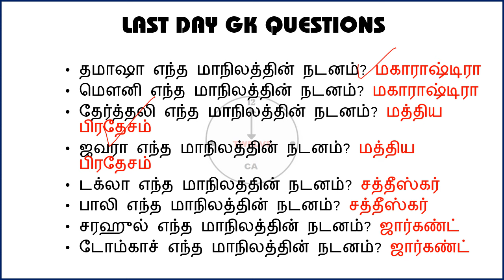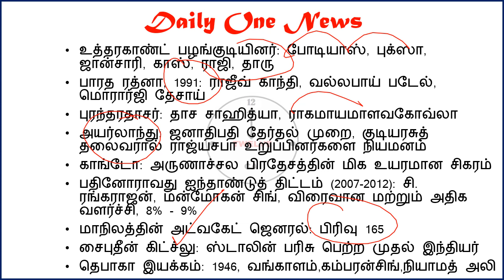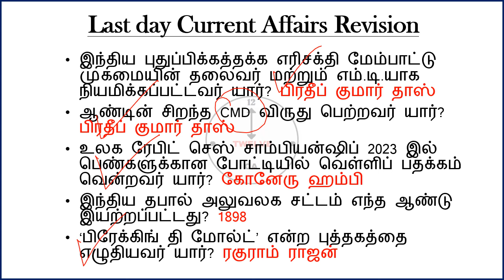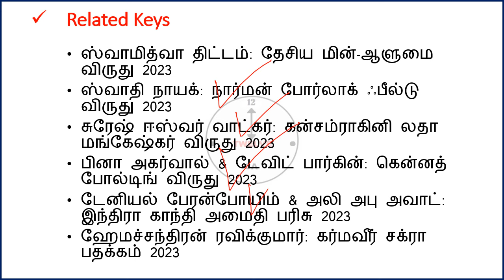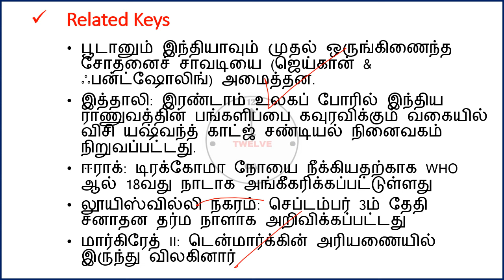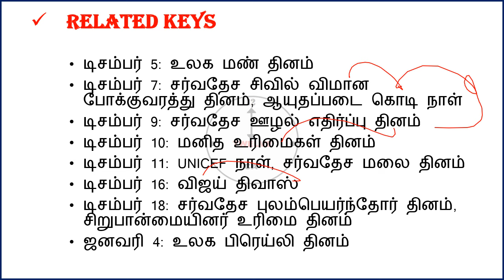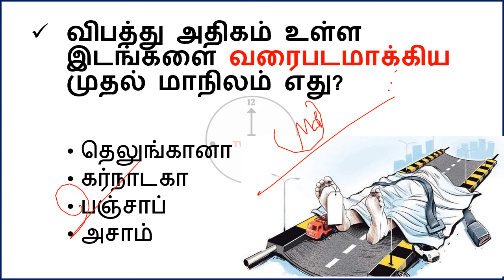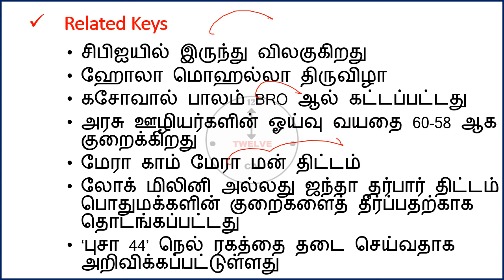10 January 2024 today current affairs in Tamil | Tnpsc | RRB | Bank | Tnusrb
10 January 2024 today current affairs in Tamil Tnpsc RRB Bank Tnusrb